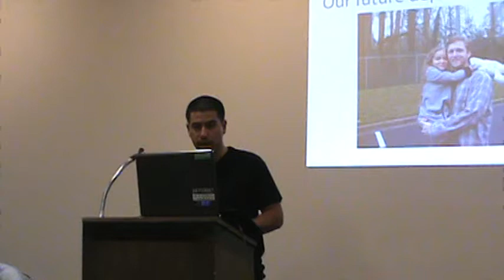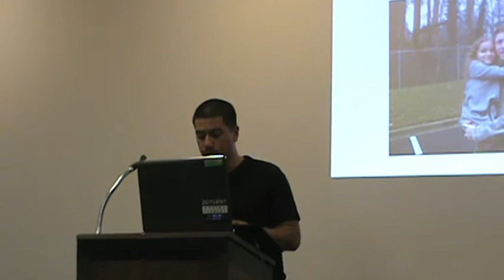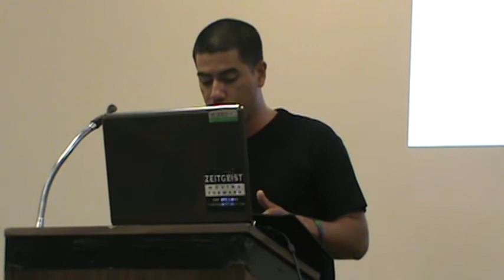TZMSD Townhall Meeting Introduction to The Zeitgeist Movement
Let's build a resource based economy!